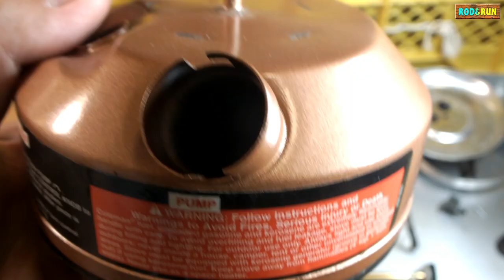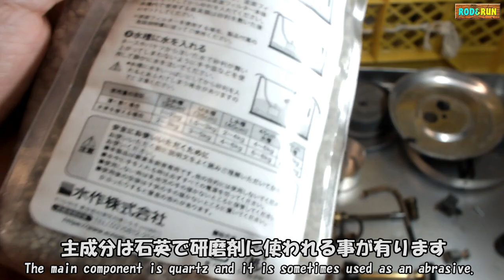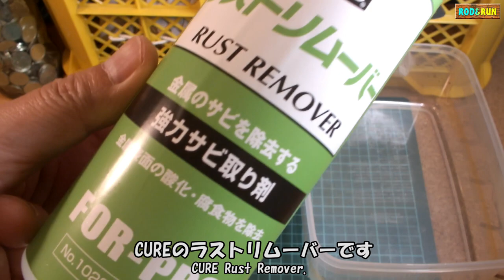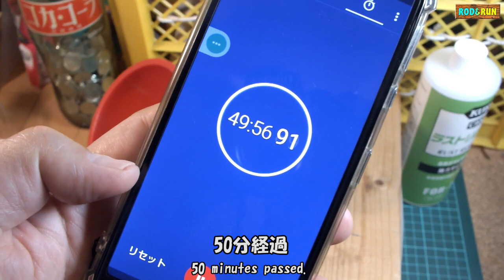コールマンエクスポーネントマルチフェールストーブ550B725完全分解DIYメンテナンスその1:Coleman Exponent Multi-Fuel Stove 550B725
コールマンのガソリン/軽油両方が使用できるキャンプ用シングルストーブ550Bアメリカ仕様のメンテナンス動画です。
タンク内部の赤錆を物理的に除去、自動車用ケミカルで錆止めする工程をタンク内部のファイバースコープカメラ映像で効果を確認しながら御覧頂けます。

Coleman Exponent Multi-Fuel Stove 550B725Complete disassembly DIY maintenance part 1.
This is a maintenance video of the American specification single stove 550B for camping that can use both Coleman's gasoline and light oil.
You can see the process of physically removing red rust inside the tank and preventing rust with automotive chemicals while checking the effect with a fiberscope camera image inside the tank.